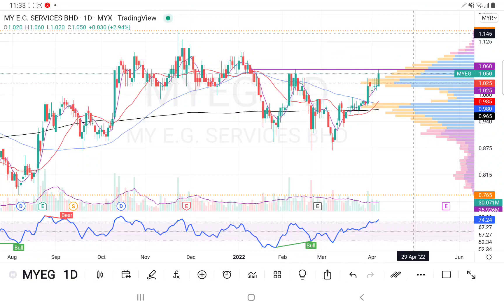06042022 MYEG 站上筹码峰，准备挑战前高阻力. 早上实时观股技术分析.